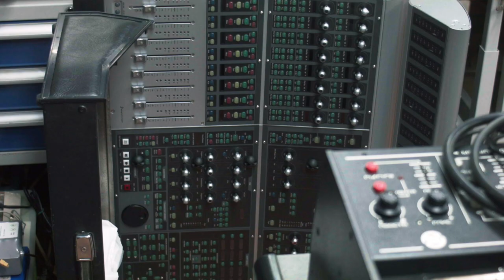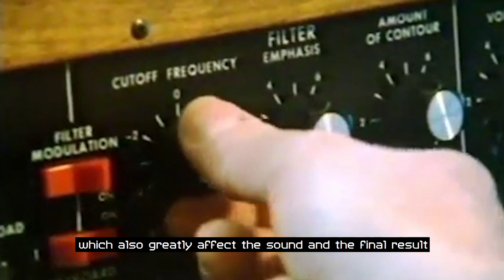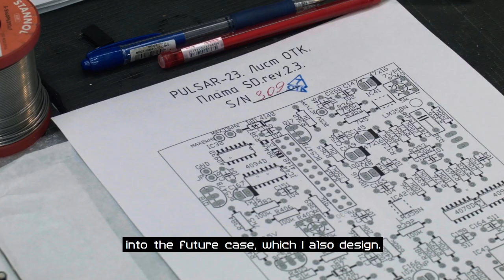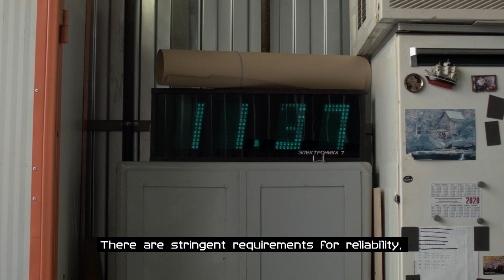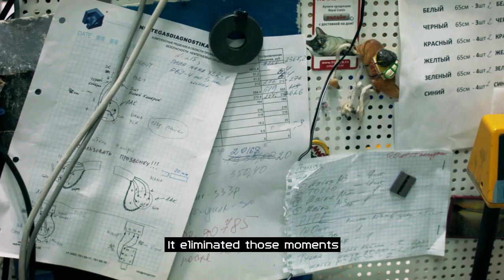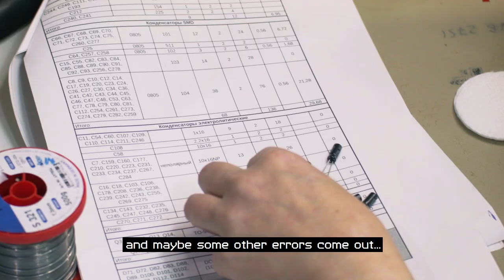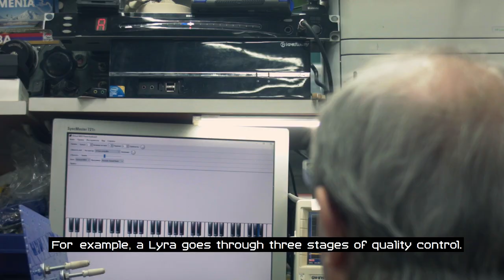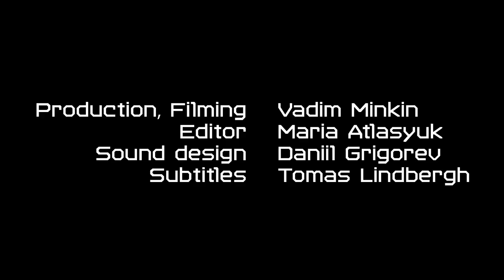Birth of the PULSAR (SOMA lab documentary)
The documentary giving you a unique glimpse into the process of PULSAR-23 production, showing you the huge amount of work and attention to detail that gives birth to the machines you love!